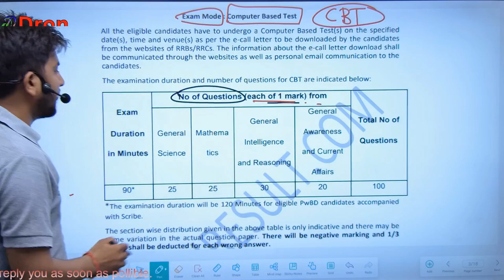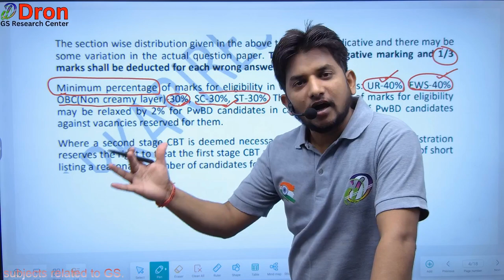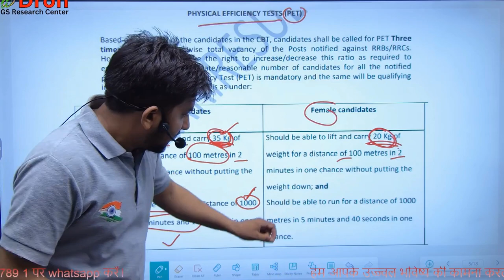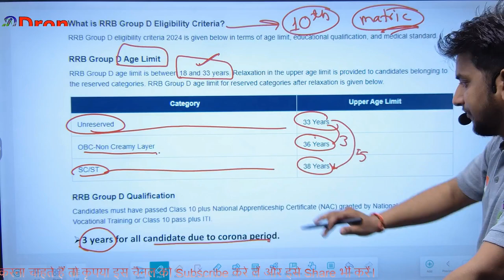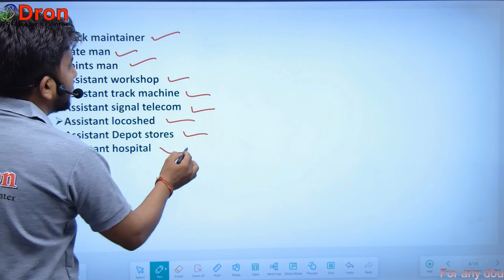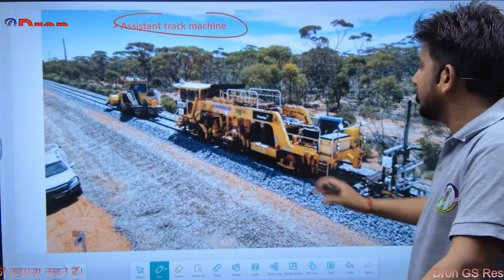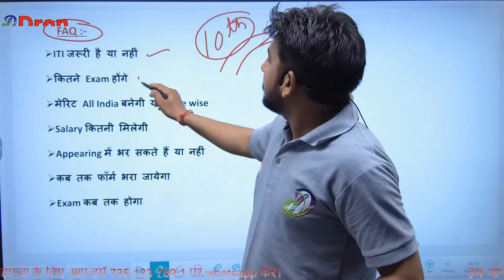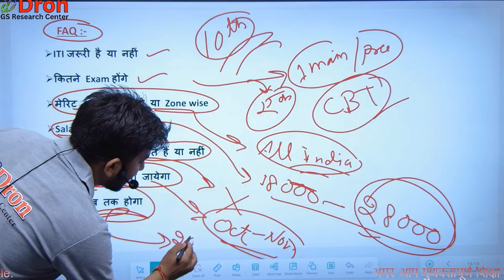railway group d new vacancy 2024 । RRB group D new vacancy 2024 । rrb group d notification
इस विडियो में railway group d new vacancy 2024 के बारे में समझाया गया है।
 This video is about the study of railway group d new vacancy 2024